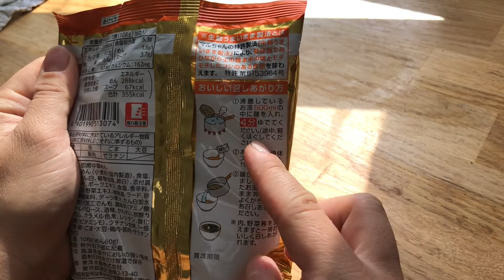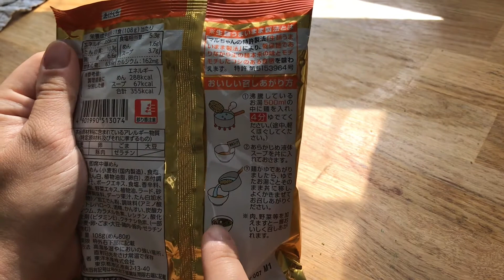VLOGTOBER 2021 - JOUR 10 : Un dimanche tout doux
Bonjour, déjà le dixième jour de Vlogtober avec un dimanche tout en douceur car le rhume s'est invité chez nous!